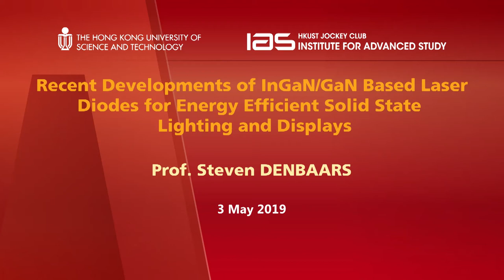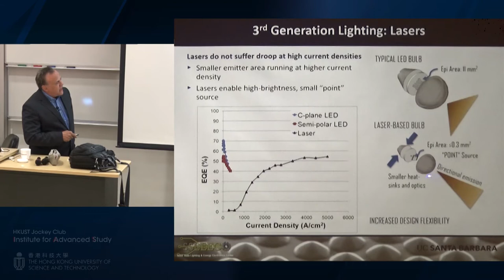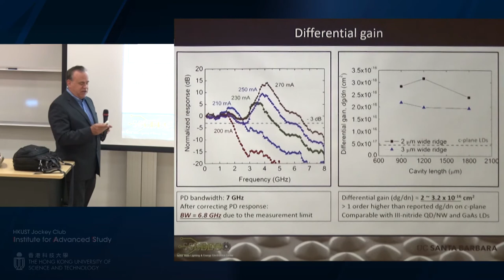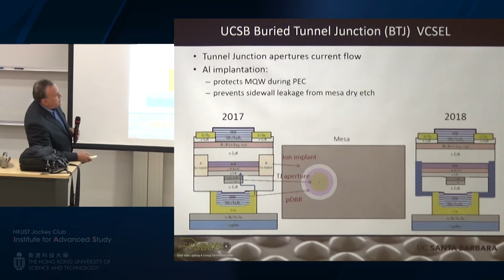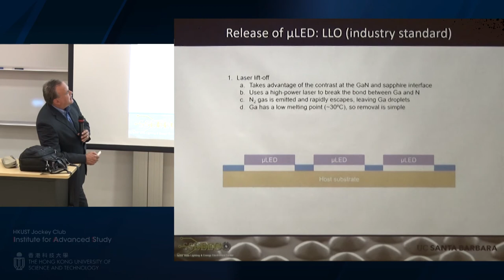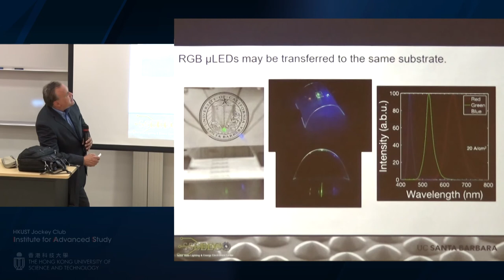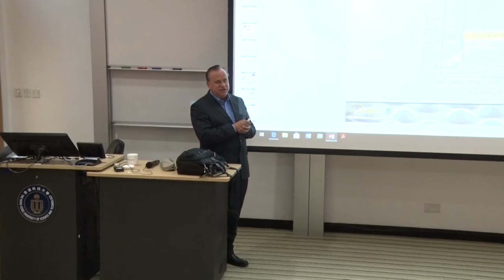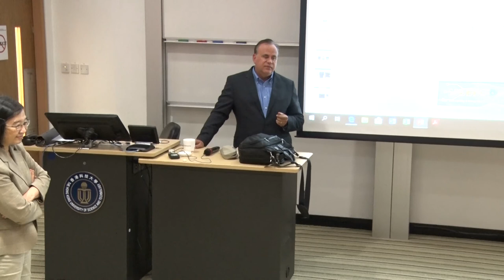IAS Distinguished Lecture: Prof. Steven DENBAARS (May 3, 2019)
Title: Recent Developments of InGaN/GaN Based Laser Diodes for Energy Efficient Solid State Lighting and Displays

Speaker: Prof. Steven DENBAARS, Mitsubishi Distinguished Professor of Materials and Distinguished Professor of Electrical & Computer Engineering, University of California, Santa Barbara; IAS Senior Visiting Fellow